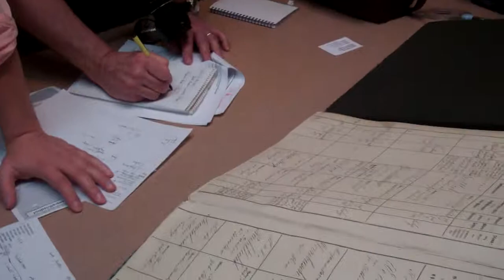Adler Family Records 3